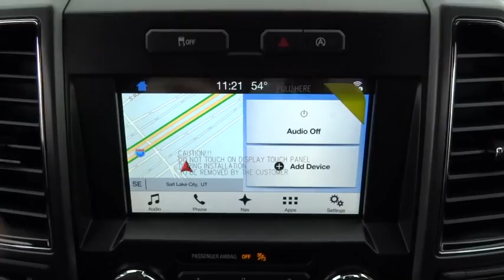2018 Ford F-150 Salt Lake City, Murray, South Jordan, West Valley City, West Jordan, UT 50233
2018 Ford F-150

Contact LHM Super Ford SFO today for information on dozens of vehicles like this 2018 Ford F-150 XLT 4WD SuperCrew 5.5' Box.This Ford includes:* MAGNETIC METALLIC* XLT SPORT APPEARANCE PACKAGE  * Tires - Front All-Season  * Aluminum Wheels  * Running Boards/Side Steps  * Tires - Rear All-Season* TRANSMISSION: ELECTRONIC 10-SPEED AUTOMATIC  * Transmission w/Dual Shift Mode  * A/T  * 10-Speed A/T* EQUIPMENT GROUP 302A LUXURY  * Steering Wheel Audio Controls  * Remote Engine Start  * Smart Device Integration  * Tires - Front All-Season  * Integrated Turn Signal Mirrors  * Chrome Wheels  * Power Mirror(s)  * CD Player  * Auto-Dimming Rearview Mirror  * Rear Parking Aid  * Heated Mirrors  * Leather Steering Wheel  * Power Passenger Seat  * AM/FM Stereo  * Power Driver Seat  * Heated Front Seat(s)  * Satellite Radio  * Trip Computer  * Tow Hooks  * Tow Hitch  * Adjustable Pedals  * Passenger Adjustable Lumbar  * Auxiliary Audio Input  * Running Boards/Side Steps  * Driver Adjustable Lumbar  * MP3 Player  * Tires - Rear All-Season* SYNC CONNECT  * Smart Device Integration* XLT POWER EQUIPMENT GROUP  * Rear Defrost* MAX TRAILER TOW PACKAGE  * Locking/Limited Slip Differential  * Tow Hitch* VOICE-ACTIVATED TOUCHSCREEN NAVIGATION  * Navigation System* TAILGATE STEP W/TAILGATE LIFT ASSIST* LED SIDEVIEW MIRROR SPOTLIGHTS* ELECTRONIC LOCKING  * Locking/Limited Slip Differential* FRONT LICENSE PLATE BRACKET* ENGINE: 3.5L V6 ECOBOOST  * V6 Cylinder Engine  * Gasoline Fuel  * Turbocharged*Note - For third party subscriptions or services, please contact the dealer for more information.*Pull up in the vehicle and the valet will want to parked on the front row. This Ford F-150 is the vehicle others dream to own. Don't miss your chance to make it your new ride. Simply put, this Four Wheel Drive is engineered with higher standards. Enjoy improved steering, superior acceleration, and increased stability and safety while driving this 4WD Ford F-150 XLT 4WD SuperCrew 5.5' Box.Where do you need to go today? Just punch it into the Ford F-150 on-board navigation system and hit the road.
ENGINE: 3.5L V6 ECOBOOST -inc: auto start-stop technology 3.31 Axle Ratio GVWR: 7 000 lbs Payload Package,ELECTRONIC LOCKING W/3.55 AXLE RATIO,MAGNETIC METALLIC,VOICE-ACTIVATED TOUCHSCREEN NAVIGATION -inc: pinch-to-zoom capability SiriusXM Traffic and Travel Link Note: SiriusXM Traffic and Travel Link includes a 5-year prepaid subscription SiriusXM Traffic and Travel Link service is not available in Alaska or Hawaii SiriusXM audio and data services each require a subscription sold separately or as a package by Sirius XM Radio Inc If you decide to continue service after your trail the subscription plan you choose will automatically renew thereafter and you will be charged according to your chosen payment method at then-current rates Fees and taxes apply To cancel you must call SiriusXM at 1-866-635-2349 See SiriusXM customer agreement for complete terms All fees and programming subject to change Sirius XM and all related marks and logos are the trademarks of Sirius XM Radio Inc,EQUIPMENT GROUP 302A LUXURY -inc: 4.2 Productivity Screen in Instrument Cluster Reverse Sensing System Class IV Trailer Hitch Receiver towing capability up to 5 000 lbs on 3.3L V6 PFDI engine (99B) and 2.7L EcoBoost engine (99P) or up to 7 000 lbs on 3.5L EcoBoost engine (99G) and 5.0L V8 engine (995) smart trailer tow connector and 4-pin/7-pin wiring harness Rear Window Defroster XLT Chrome Appearance Package 2 chrome front tow hooks Tires: P275/65R18 OWL A/S Chrome Step Bars 2-Bar Style Grille w/Chrome 2 Minor Bars silver painted surround and black background mesh Chrome Door & Tailgate Handles w/Body-Color Bezel bezel on side doors and black on tailgate Wheels: 18 Chrome-Like PVD Single-Tip Chrome Exhaust Rear Under-Seat Storage SYNC 3 enhanced voice recognition communications and entertainment system 8 LCD touchscreen in center stack w/swiping and pinch-to-zoom capabilities pinch-to-zoom capability included when equipped w/available voice activated touchsc,SYNC CONNECT -inc: Remotely start lock and unlock vehicle schedule specific times to remotely start vehicle locate parked vehicle check vehicle status all included in service for 5 years from the vehicle sale date as recorded by the dealer Wi-Fi hotspot connects up to 10 devices includes a trial subscription of 3 months or 3 gigabytes whichever comes first wireless service plan required after trial subscription ends,FRONT LI